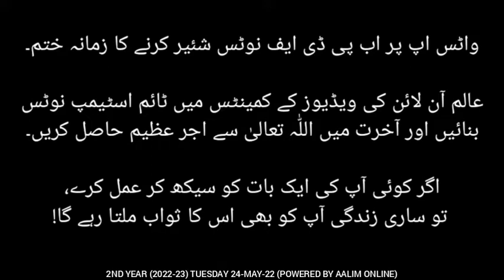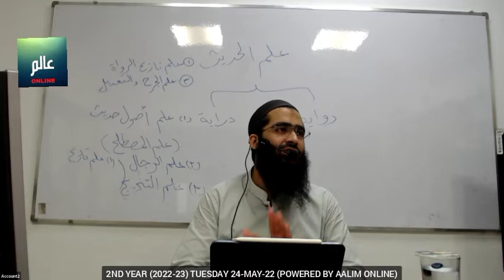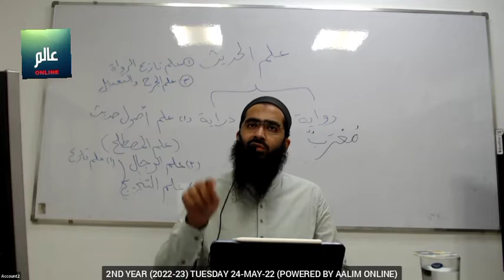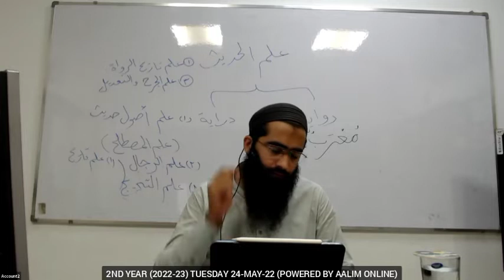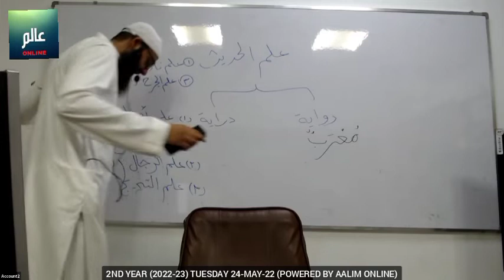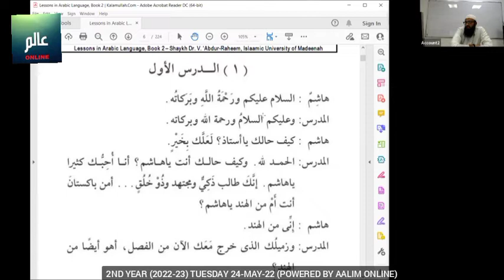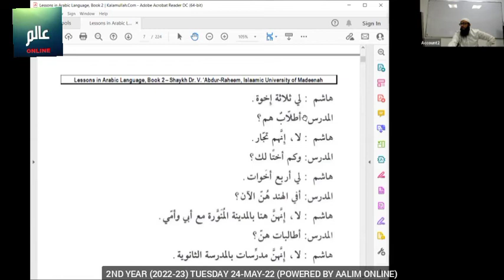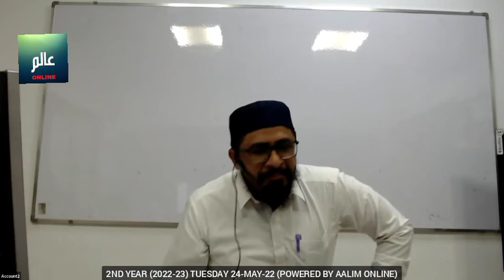Day 2 (24-May-2022) 2nd year (2022-2023) Alim/Alimah Online Class at Burooj Institute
2nd year (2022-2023) Alim Alimah Online class held on Tuesday 24-May-22 at Burooj Institute.

- SUBJECTS
0:00:00 Quran by Shaikh Taha Pasha (Usool e Tafseer, Surah Ibrahim)
0:59:41 Arabic by Shaikh Muhammad Adeel
1:29:54 Hadith by Shaikh Ubaid ur Rahman (Hadees 330 کتاب القصاص)

- DOWNLOADS
2nd year calendar, timetable and PDF books, reference books and MP3 audio